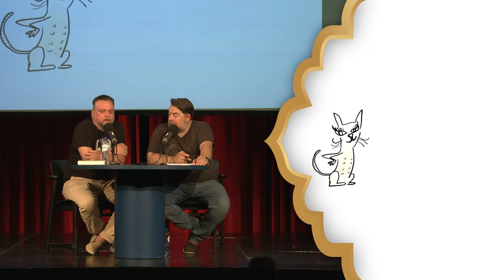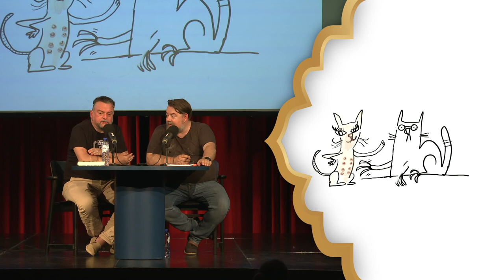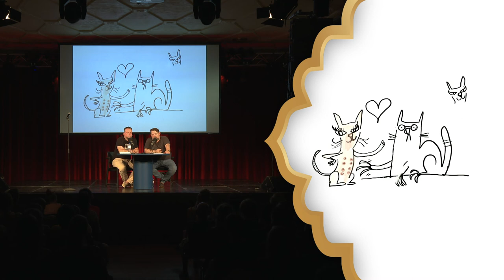De Niet Zo Serieuze Sprookjes: Afl. 35 | Over een ambetante miauwende kater met bindingsangst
Marco is een ambetante miauwende kater met bindingsangst. Zijn bindingsangst is zo groot, dat hij zelfs zijn nagels niet meer durft krabben. Maar op een dag ontmoet hij de Chinese naaktkat Low-Min. Arie Koomen en Jeron Dewulf fantaseren erop los in Kunstencentrum Vooruit. De prachtige tekeningen worden live getekend door Jakob Verstichel. Slaapwel!